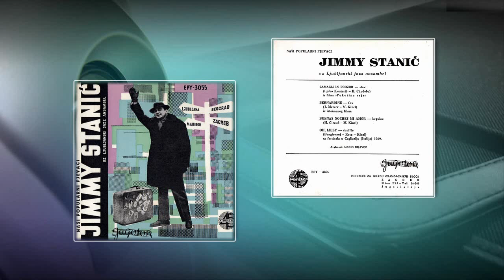Stjepan Jimmy Stanić - Oh, Lilly